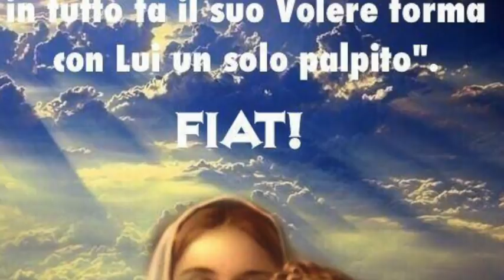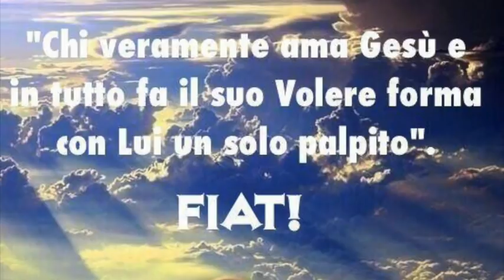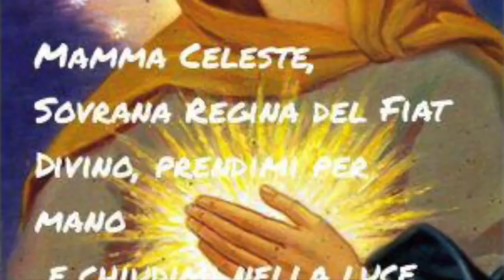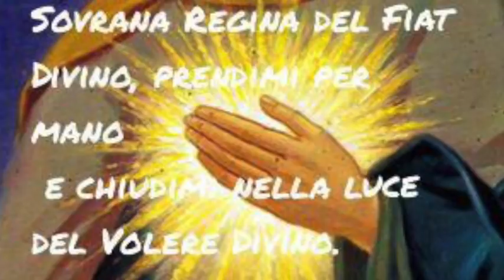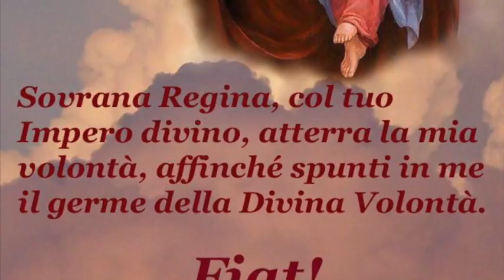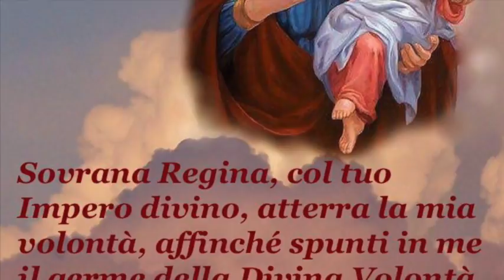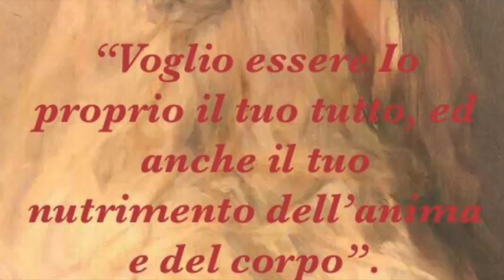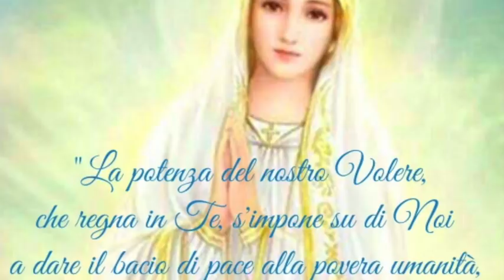Abbandonarsi completamente e ringraziare per il dono della Divina Maria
Ringraziare Dio per il dono della Divina Maria, da cui scendono per noi tutte le grazie (Libro di Cielo, Volume 12, 18 Dicembre 1920). Le operazioni di Maria nell'anima. Non occorre comprendere, ma avere fiducia (Libro di Cielo, Volume 12, 25 Dicembre 1920). Effetti prodigiosi del "Fiat" divino di Maria (Libro di Cielo, Volume 12, 10 Gennaio 1921). Giovedì 3 Maggio 2018